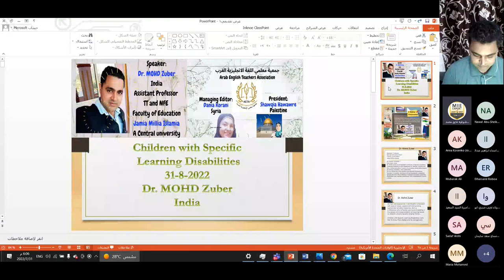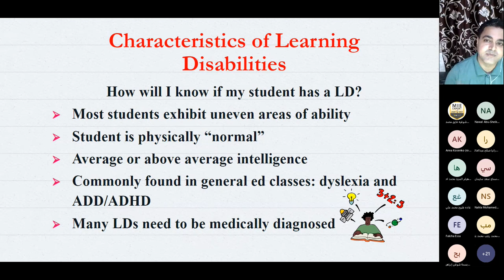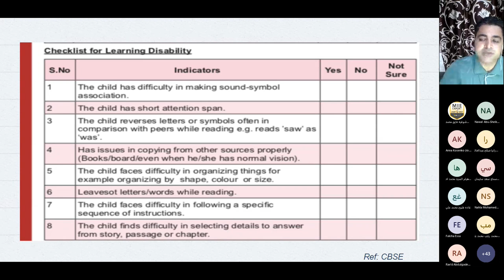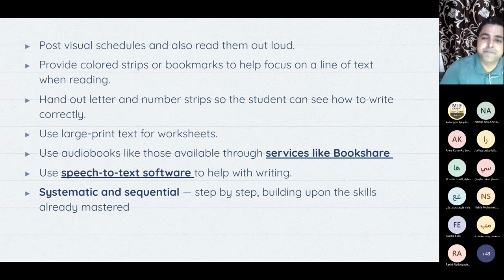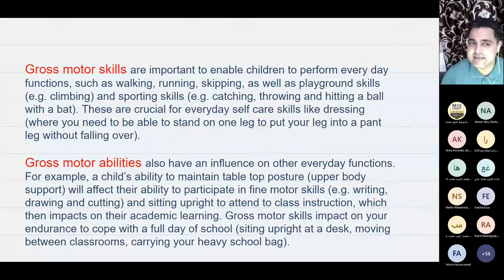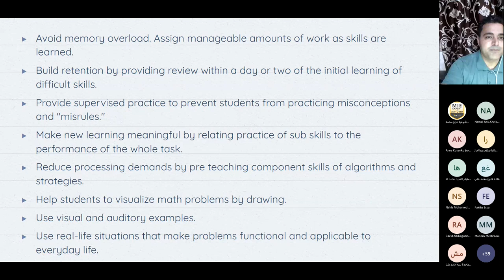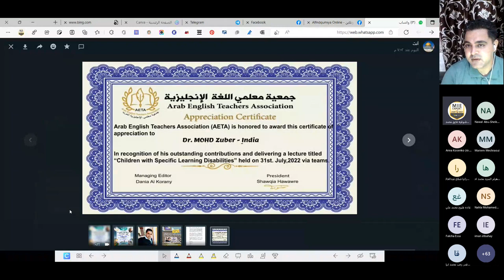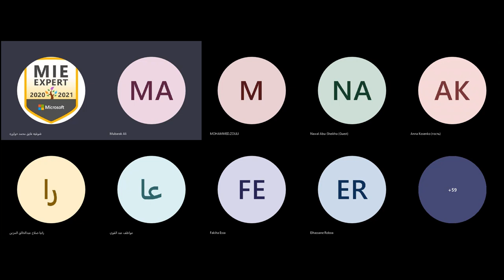Children with Specific Learning Disabilities 31-7-2022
The 30th. webinar titled "Children with Specific Learning Disabilities" on Sun. 31st. July, 2022 with Dr. MOHD Zuber - India.
 It's hosted by the president of Arab English Teachers Association (AETA) -Mrs. Shawqia Hawawre - Palestine.